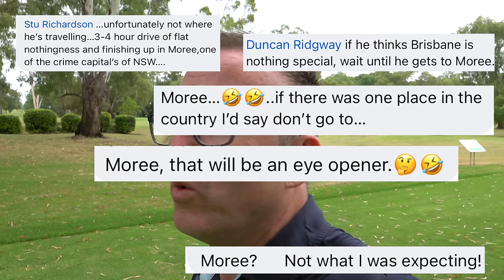THEY TOLD ME NOT TO COME HERE !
Don't believe the rumors, the Moree Golf Club is even better than expected! Join liam as he  explores this course and show you just how great it really is. Perfect for a day for a solo vlog See you on the green!

►For All Things Golf Mates ► Official Golf Mates Travel Company Harrison is Sponsored by ► Mizuno Clothing & Shoes Shot Schope Uk | Golf Improvement Technology Mizuno Golf Equipment Become a Golf Mate By SUBSCRIBING FOR FREE Right Now! Socials:Twitter to the Golf Mates YouTube Channel!We bring you fun golf videos with a band of characters for you all to enjoy.There are characters we can all enjoy, from Mid Handicap Golfers, Funny Golfers, Senior Golfers, Scratch Golfers, Ex PGA professionals and PGA Professionals.My videos are here to help improve your golf game and to bring the fun and the community back into Golf! Our Characters Playlists:OMP ► 70 years of Golf Experience & Legendary Golfer Man Josh ► A Young Golf Superstar Barlow ► The Funniest Golfer On YouTube Jones ► Scratch Golfer & Golf Reviewer Pete ► The Housewifes Choice & Mid Handicap Golfer ► Roy 'Chubby' Brown Look Alike Bry ► European Long Drive Champion Finch ► Ex-Professional & Scratch Golfer#Subscribe GolfMates @golfmates